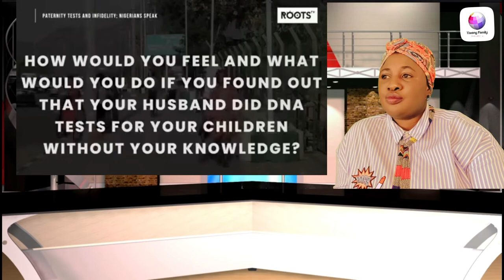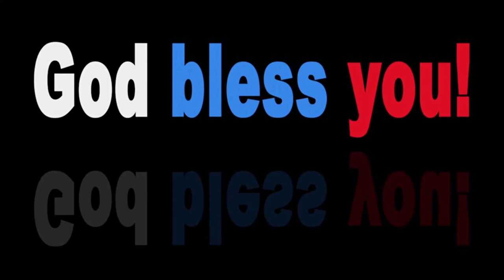MEN AND WOMEN PROVOK£D ABOUT DNA TEST ON THE STREET IN NIGERIA.